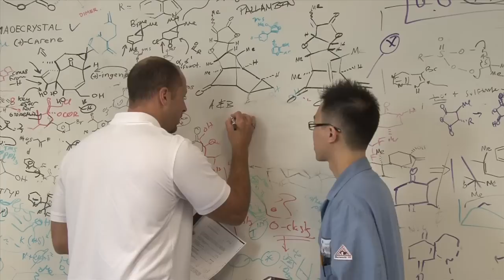Passion for Chemistry and Drug Development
At The Scripps Research Institute (TSRI), Phil Baran, winner of a MacArthur "genius" fellowship, uses synthetic chemistry to create the next generation of medicines.